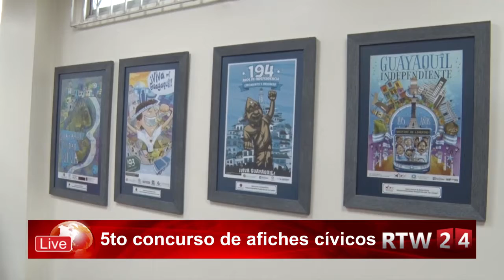Entrevista a Carolina Pillasagua | 5to concurso de Afiches cívicos